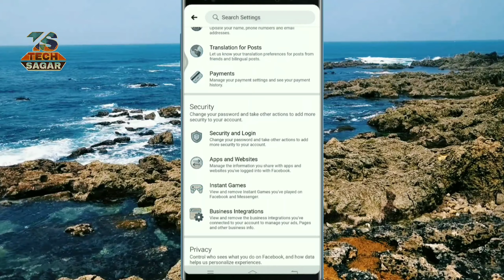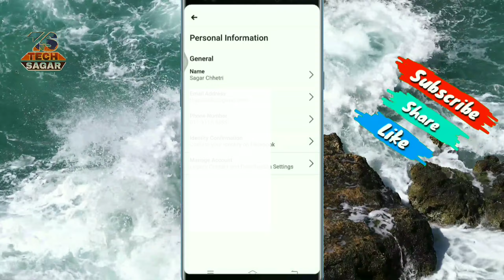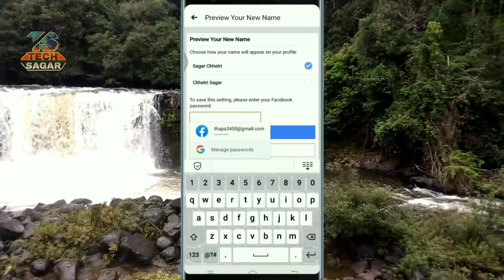How To Change Facebook Profile Name in Facebook Application 2019